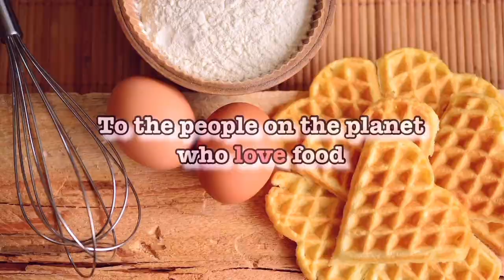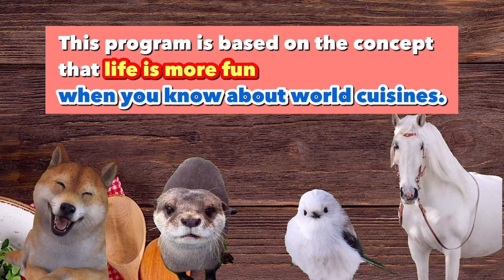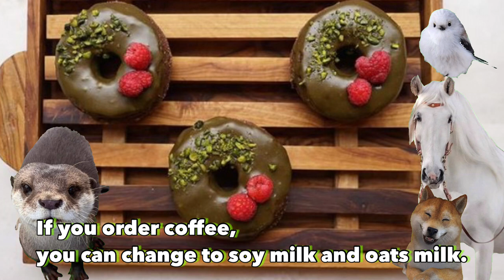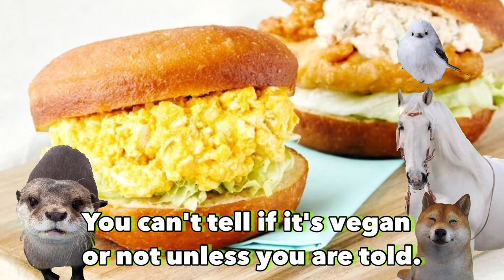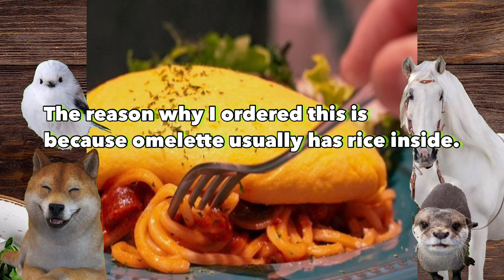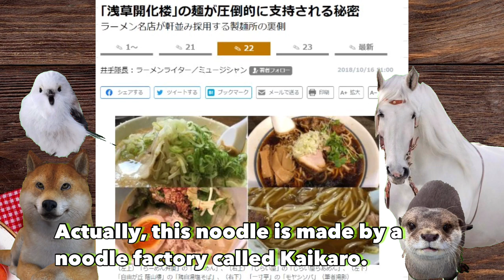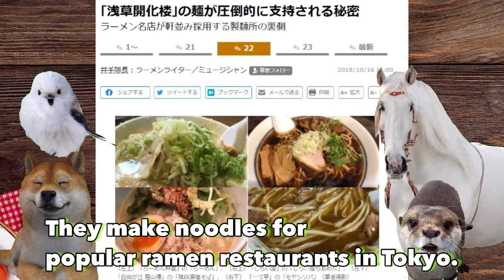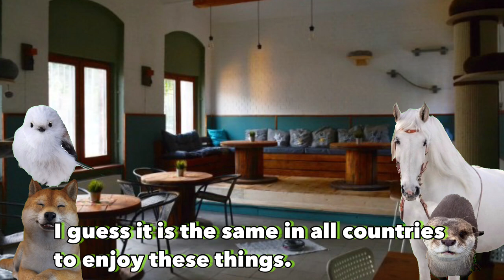The best cafes you've ever been to. The Latest Sweets in Japan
‹Chapter list›
0:00 Digest of this program
0:57 Explanation of the purpose of this program
1:33 Introduction of Fundely services
1:58 This time's project "My Favorite Cafe
2:16 Michelle's favorite "The Little BAKERY Tokyo
6:02 Mao's favorite Waffle sandwich
6:49 Michelle's favorite 2 "2foods
10:17 Mao's Favorite "FEBUARY KITCHEN
13:35 Maru's Favorite Cat Cafe

Planet of Food is a program that invites food lovers from all over the world to share information related to food and exchange information about different cultures under the concept of "Life is more fun when you know the cuisines of the world.

Previous episode.

A Nutritionist Takes a Look at My Eating Habits! ｜What would my diet be like if you lived with me?

Part2
How did he see Zhou Fu De in his Asayan days? | How did he make his Chinese restaurant a success?

Produced by: Hideyasu Shimazu, Kenichi Iwabuchi

Otter・・・・Michelle Mugnai is an actor, model and content creator based in Tokyo. Of Italian and Taiwanese descent, she was born and raised in Rome. Outside of work, she enjoys reading, meditation, and any creative activity that allows her to express her feelings and thoughts. Currently plant-based, he enjoys adapting his favorite dishes into vegan versions and discovering cafes and restaurants that serve dishes and drinks made with plant-based foods.Instagram

Hakuba - Maru. lives in Poland, over 11,000 km from Japan, but is devoted to the Japanese language and culture. She loves foreign languages, reading fantasy books and roller skating.She started learning Japanese in 2015 and her efforts paid off in 2018 when she joined an internship in Tokyo. She spent about 5 months in Japan, further deepening her love for the country. During her internship, she started a YouTube channel and currently continues to produce videos from Poland.

Shimaenaga・・・Mao Takahashi. Born in Yamagata Prefecture. Grew up in Sendai City, Miyagi Prefecture until 4th grade and moved to Saitama Prefecture from 5th grade. Graduated from Kagawa Nutrition University. Qualified as a Registered Dietitian and joined Fandery Inc. as a new graduate in 2020. She is currently working in public relations. Her hobby is watching baseball games. She has loved the Tohoku Rakuten Golden Eagles since she was a child. His favorite food is tofu. He especially likes "Yudofu" (boiled tofu), which brings out the flavor of soybeans.